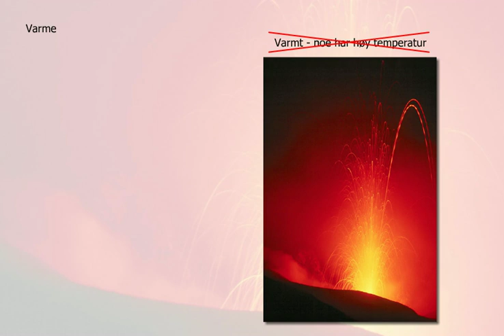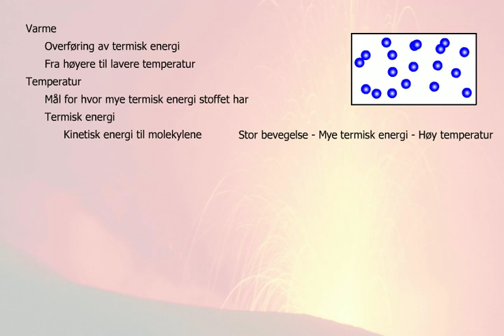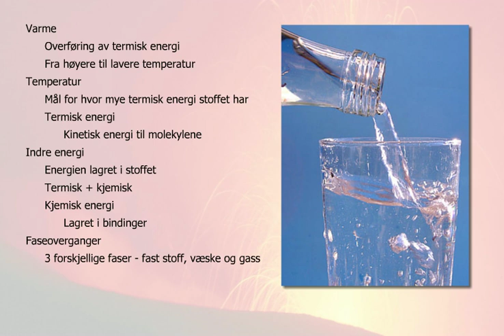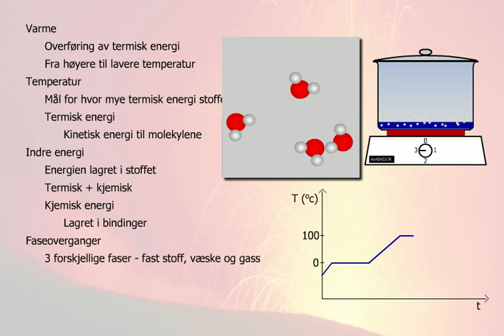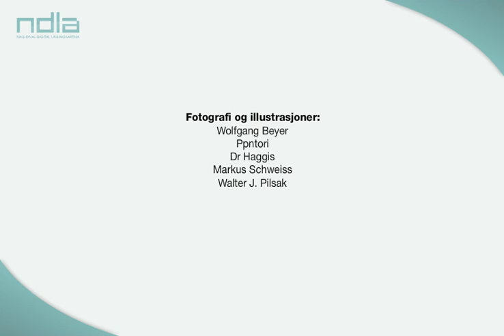Varme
"Varme" i dagligtale og i fysikken er to forskjellige ting. Her skal vi se på hvordan begrepet varme brukes i fysikken.